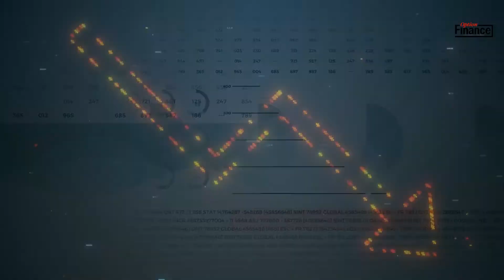Lufthansa : la famille Thiele a cédé plus de la moitié de sa participation